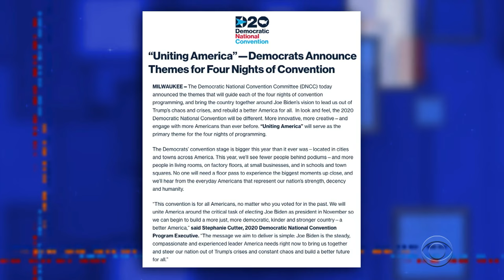Stephen's LIVE Monologue Following Day 1 Of The Democratic National Convention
Stephen Colbert comes to you LIVE from A Late Show's election HQ in Midtown Manhattan to break down the events of the DNC's first night. From the night's host Eva Longoria, to appearances by members of the GOP, to headline speeches by Bernie Sanders and Michelle Obama, the first night of the DNC stuck closely to a theme: heavy criticism of President Trump's record.